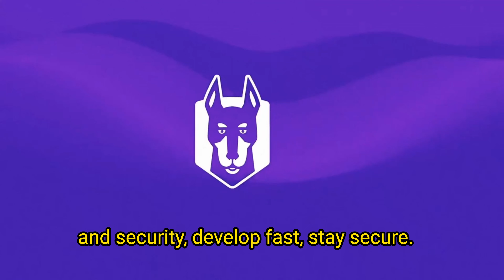AWS Goat Cloud Pentesting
If you have tried pentesting in AWS Cloud or want to start today with AWS Goat, then this episode with Nishant Sharma, behind AWS Goat will help you understand how you can upskill and maybe even show others how to be better at pentesting AWS Cloud.

Questions/Chapters:
00:00 Introduction
03:51
04:51 What is Cloud Pentesting?
06:19 Cloud pentesting vs Web App & Network
08:37 What is AWS Goat?
13:12 Do you need permission from AWS to do pentesting?
14:03 Pentesting an application vs pentesting AWS S3
15:40 What is AWS Goat testing?
18:14 Cloud penetration testing tools
 19:59 How useful is a metadata of a cloud instance?
22:24 AWS Pentesting and OWASP Top 10
25:31 How to build internal training for Cloud Security?
29:43 Keep building knowledge on AWS Goat
30:33 Using CloudShell for AWS pentesting
34:09 ChatGPT for cloud pentesting
36:28 Vulnerable serverless application
39:40 Pentesting Amazon ECS
43:01 How do you protect against ECS misconfigurations?
47:38 What is the future plan for AWS Goat?
50:28 Fun Questions

📱Cloud Security Podcast Social Media📱